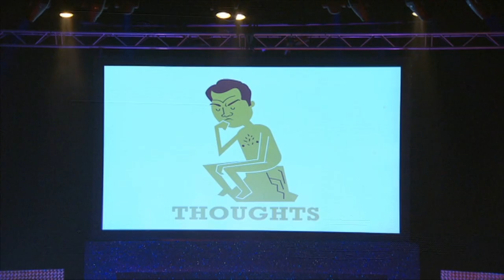Jimmy Carr - Making people laugh - Masks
Jimmy Carr talks about the masks in his audience. A clip from his show 'Making People Laugh'. Watch Jimmy Carr - Making People Laugh on Vimeo On Demand